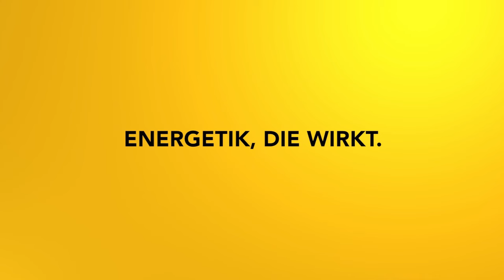Tarot: Die großen Arkana: 0 Der Narr - Impulsmeditation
In dieser Meditation geht es um die Leichtigkeit und Zuversicht aber auch die innere Stimme deiner Intuition. Viel Freude bei einer weiteren Reise durch die Symbolik der großen Arkana des Tarots!

2002 hat er seine Leidenschaft zum Beruf gemacht und er begleitet seitdem hunderte Klienten in Seminaren, Einzelsitzungen und auch online.